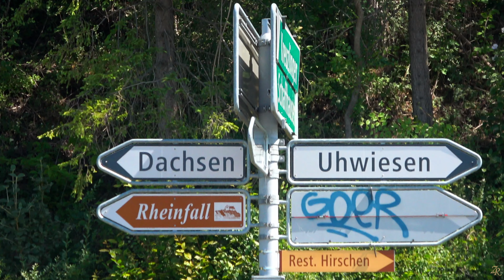Швейцария. Сломалась машина. Что делать? Broken car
Швейцария. Сломалась машина. Что делать? The car broke down. What to do?

Хочу показать, что можно сделать в Швейцарии, когда вдруг ломается машина….и при этом вы находитесь довольно далеко от своего дома. При этом службу поддержки приедет к вам  в любой район, в любое время, в любой день недели. Все очень быстро и четко. Транспортировка машины, так же как и наши билеты на поезд - все оплачивала фирма. Очень удобная система!

Я всегда рада комментариям и вопросам! Каждую пятницу на моем канале новое видео о Швейцарии или моих путешествиях. Скорее включайте колокольчик!